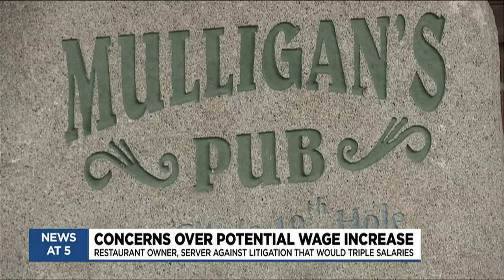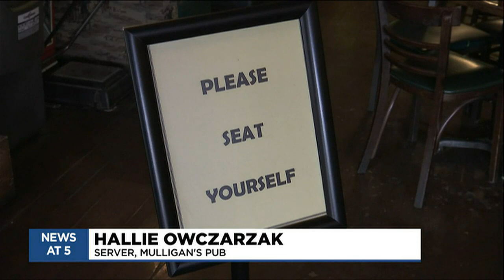Minimum wage increase could harm servers, restaurants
Some wait staff in mid-Michigan are against litigation that would triple their base salary.